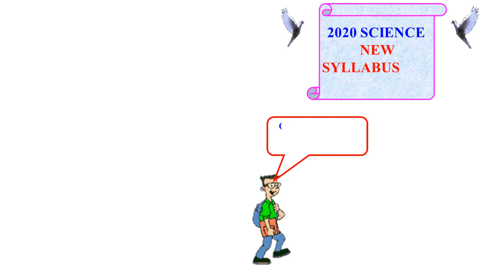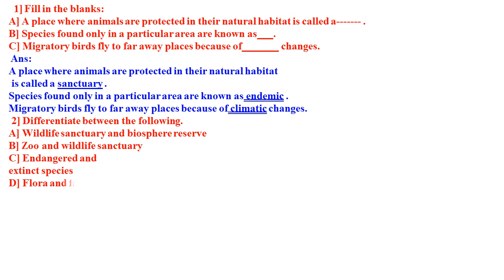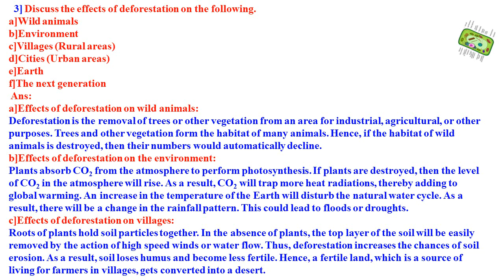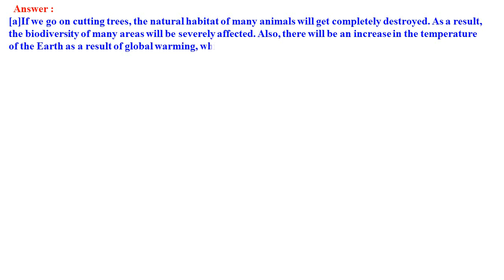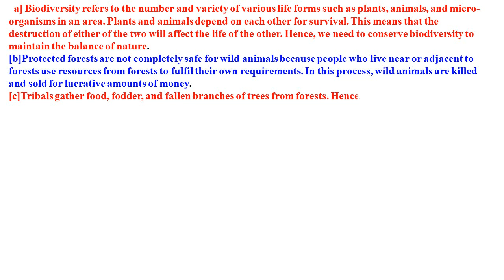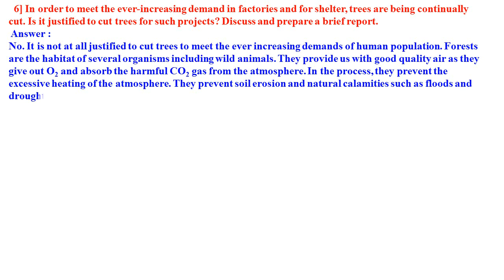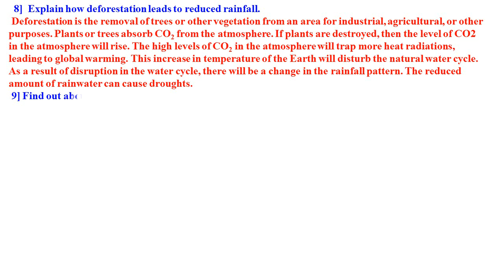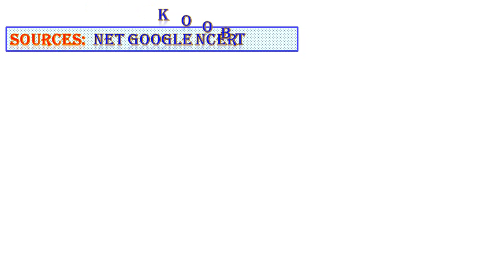CLASS 8 SCIENCE NEW SYLLABUS CHAPTER 6 CONSERVATION OF PLANTS & ANIMALS